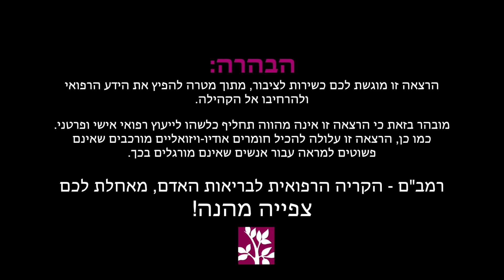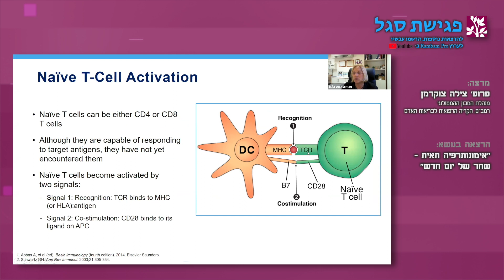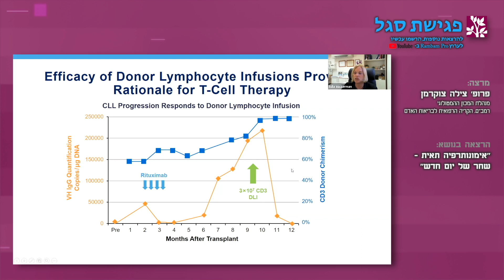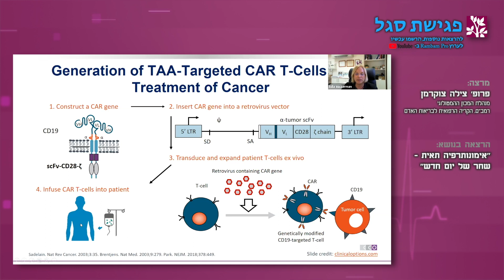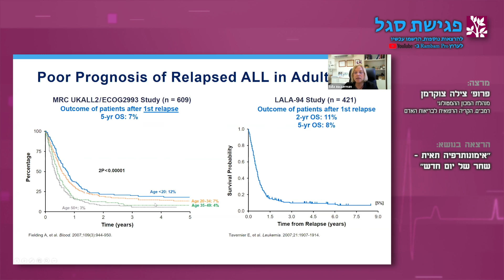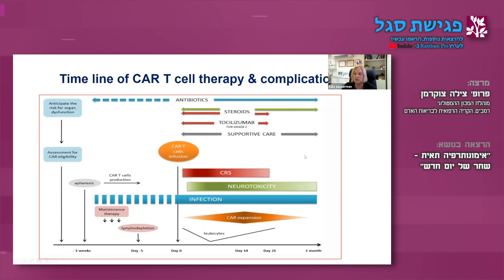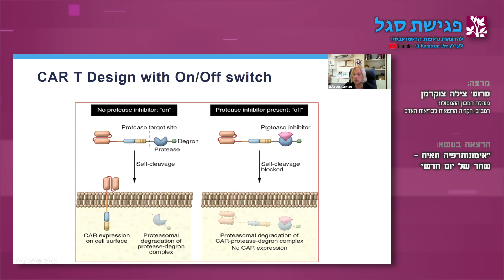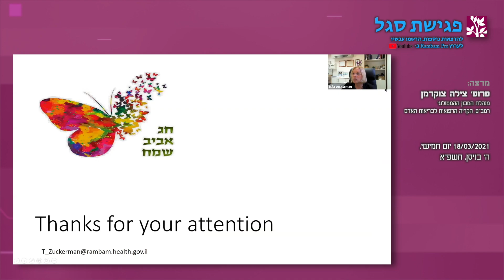פגישת סגל | ״אימונותרפיה תאית - שחר של יום חדש״ - פרופ׳ צילה צוקרמן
פרופ׳ צילה צוקרמן, מנהלת המכון ההמטולוגי בקריה הרפואית רמב״ם העניקה הרצאה בפני צופי פגישת_סגל, המתקיימת מדיי יום חמישי, בנושא: ״אימונותרפיה תאית - שחר של יום חדש״.